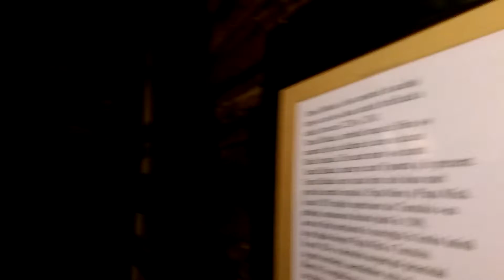Excursie la Sibiu pt targul de craciun 2017(4)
Ovidiu lavinia gabi razvi sabin 001